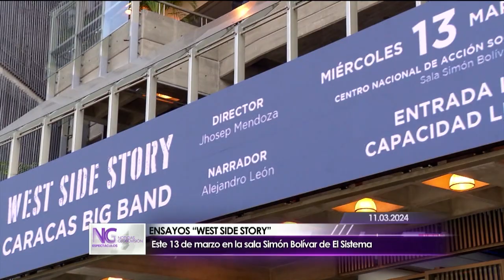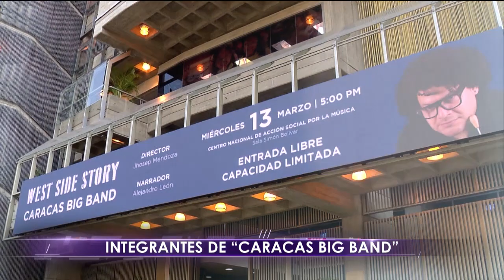Caracas Big Band - Martes 12/03/2024 - 3/3